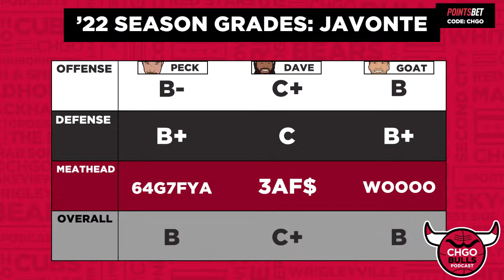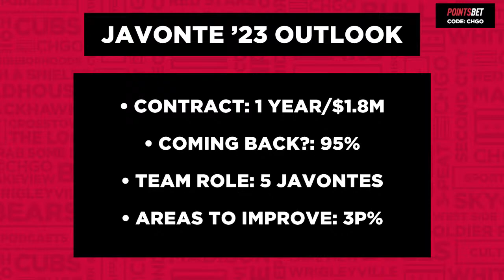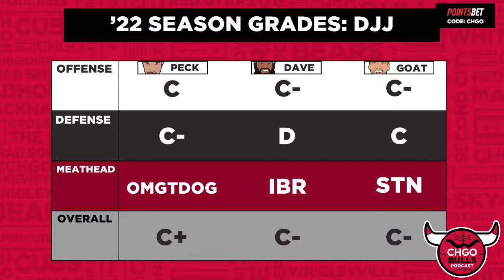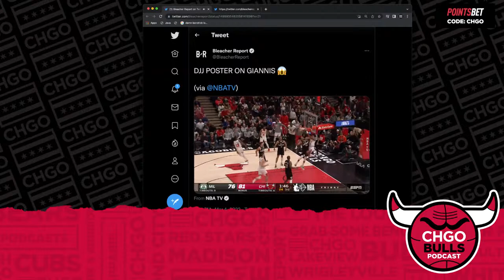2021-22 Player Evaluations - Javonte Green & Derrick Jones Jr | CHGO Bulls Podcast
The CHGO Bulls crew continues their 2021-22 individual player evaluations with Javonte Green and Derrick Jones Jr. Javonte had a great season after re-signing with the Bulls last summer. He was thrust into a much more prominent role when Patrick Williams broke his wrist just 5 games into the season. With another year left on a very team-friendly deal, he’s almost certain to return next season. But what will his role be? Derrick Jones Jr, meanwhile, is on an expiring deal after arriving in the Lauri Markkanen sign-and-trade. Will the Bulls hold onto the super-athletic forward, or put that money to use elsewhere? Matt, Big Dave & Will grade their seasons and project what’s next for Javonte and Derrick.

Mobile registration in Illinois is here!